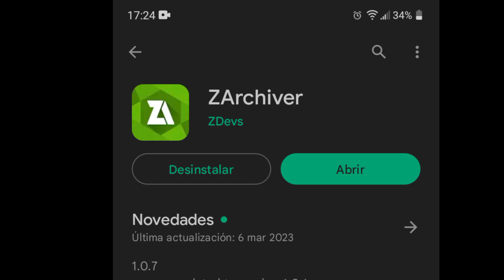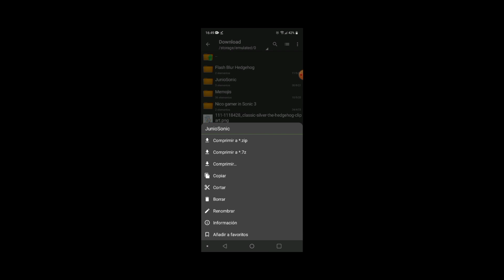como Poner mods en sonic 3 AIR facil y RAPIDO